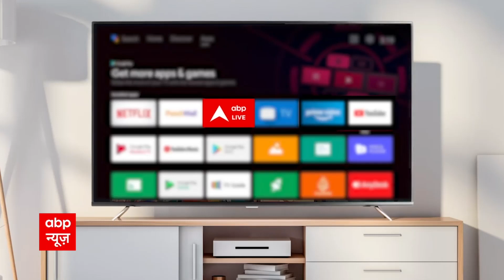Rishabh Pant Accident: हादसे के तुरंत बाद इस तरह गाड़ी से बाहर आए पंत, घुटने से....।